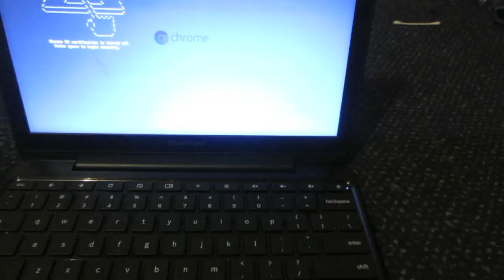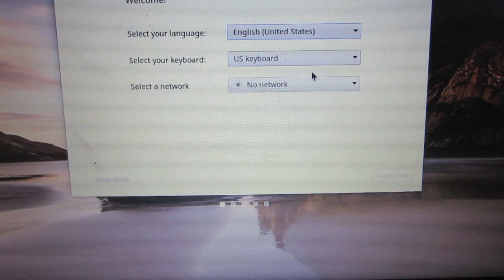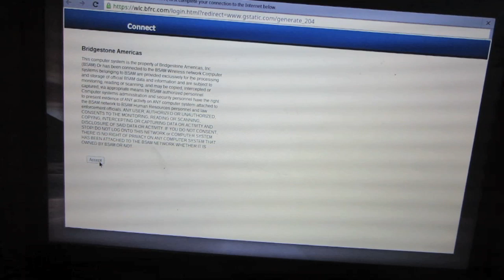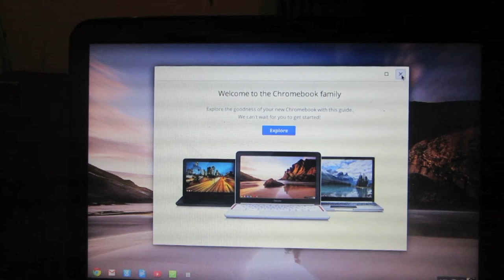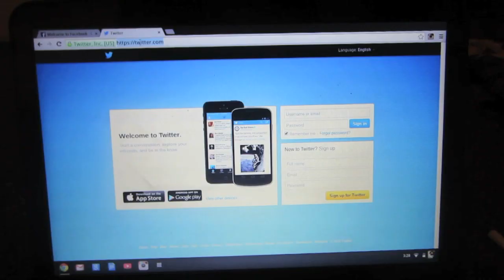Bypass Any Leyden High School Firewall On Any Chromebook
This is a video on how to turn off any firewalls that is on a chromebook from leyden high school. this is for anyone wanting to access any website on the internet without any trouble with firewalls or parental controls.

1.Turn off the chromebook

2.go on the right side of the chromebook

3.find the little switch it is next to the usb port

4.turn the switch to the right side

5.boot up you chromebook

6.wait till the screen comes up

7.when it does press the space bar

8.wait till the computer with a green screen comes up

9. when that happens turn off your chromebook

10.go to the right side of the chrome book again

11.flip the switch to the left side

12.boot up your chrome book again

13.wait for the screen to boot up

14.choose your language keyboard and wireless network you have

15.enter your personal google log in

16.setting and information should load up

17.after information has booted up open google chrome browser

18.type in any website and you are set to go